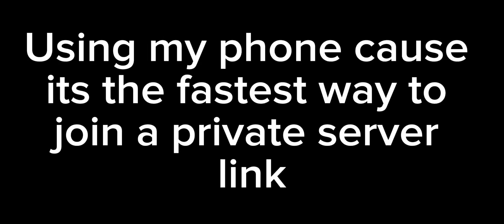Using 5 HEAVENLY and 1 OBLIVION POTION in GLITCH BIOME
IM STILL FLABBERGASTED AFTER GETTING THIS

i havent posted in a while cause idk what to post

ty all so much for the support